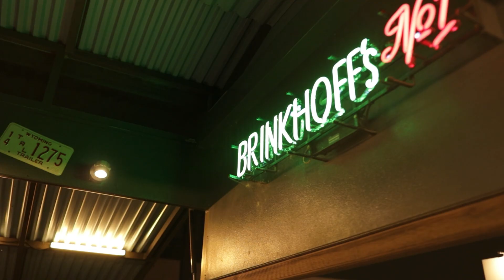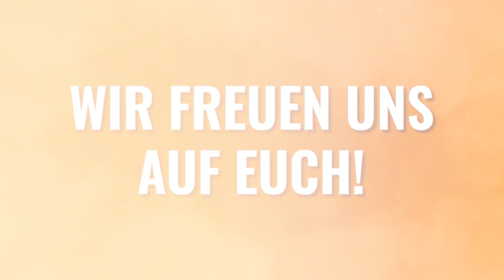ROCK AM HAFEN 2023 - TRAILER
Dieses Jahr findet das Benefizkonzert ROCK AM HAFEN
vom 1.-2. September statt.
Schauplatz des Rock-Festivals ist diesmal das SAATBRUCHGELÄNDE,
dort wo sonst die Palmkirmes zuhause ist.

Es wird groß, wir freuen uns auf euch!

Kamera : Alex Rose , Brik Werner , Hazze Narog